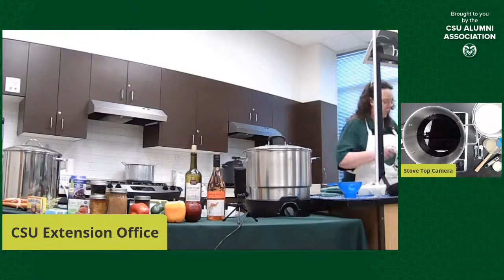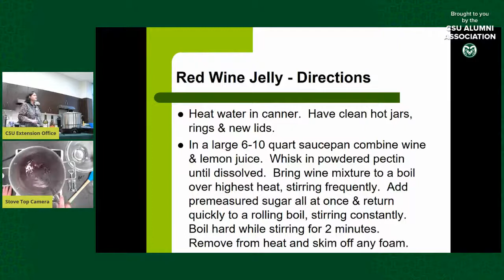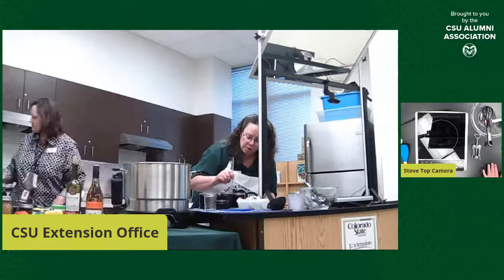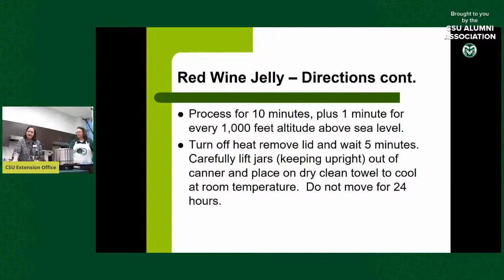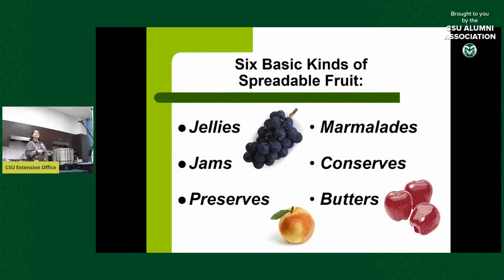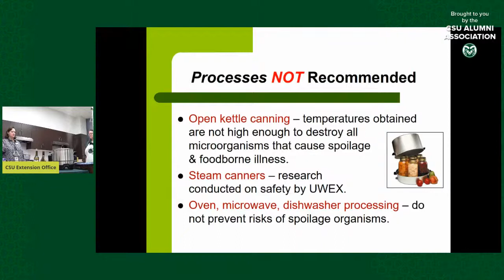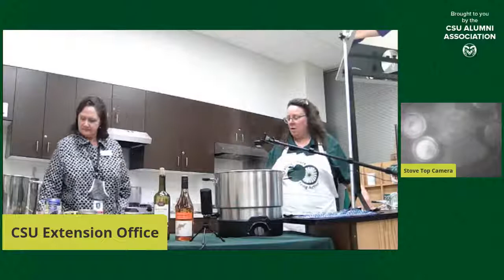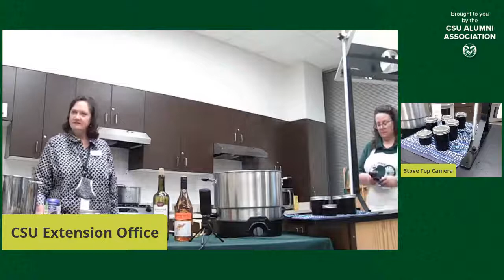Canning Red Wine Jelly with CSU Extension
Picture this: there are steaming pots and pans all over the stove, the humidity is approximately 110% and there are delicious fruit EVERYwhere. This is just another day in the life of a canner! This scene may sound familiar as food preservation is making a comeback in many homes across the country. Food preservation and local foods were once a fact of life and ensured people had healthy food to eat year-round; but as times have changed, many of us have lost the knowledge and skills required to preserve our own foods. Join us and learn NEW skills of canning in person or at home! Arapahoe County Extension office is here to help! Sheila Gains, with CSU Extension will be presenting to the CSU Alumni on how to can Red Wine Jelly.

Come with your questions and leave with a new sense of confidence ready to tackle the joys of canning.